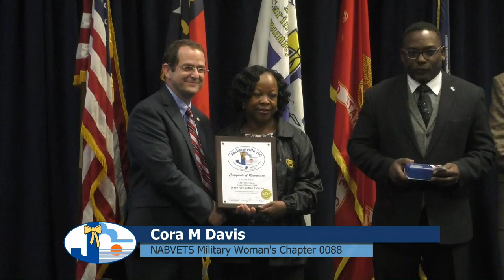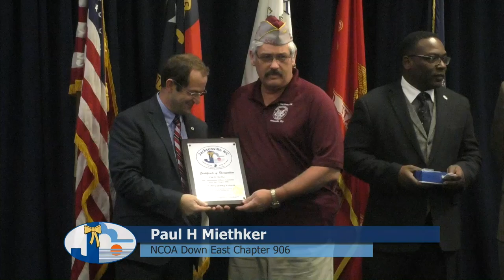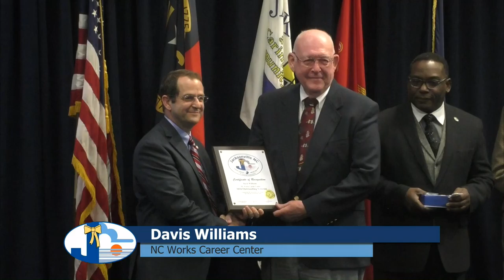City Council Regular Meeting